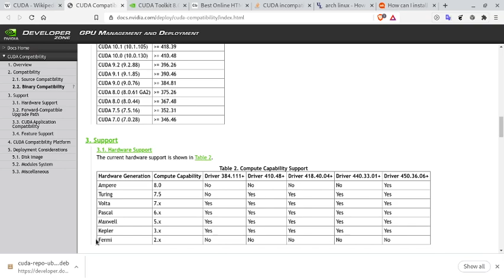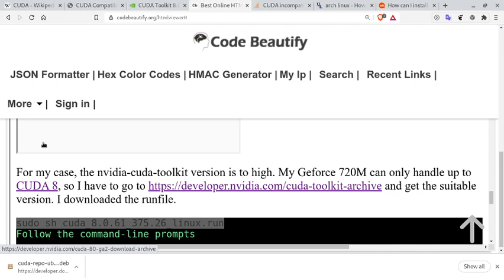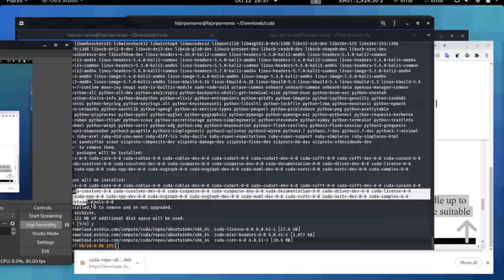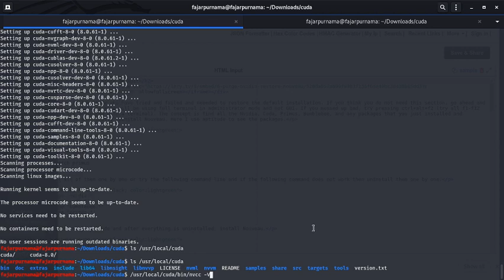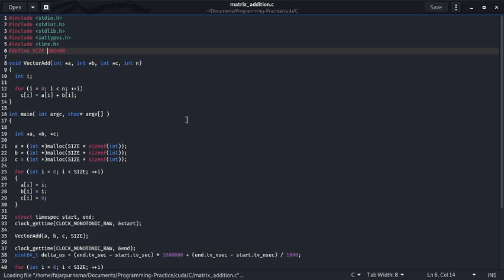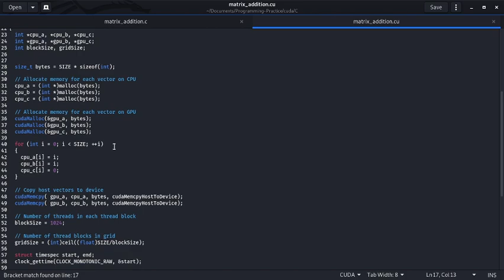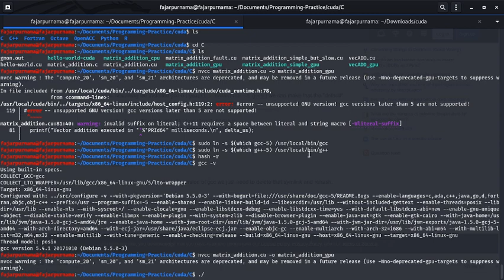4. Install Cuda Toolkit Kali Linux Optimus Laptop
If you prefer to read, then go to my article or alternatively if you are a crypto fan

00:00 checklist of Nvidia Card.
00:45 Download suitable CUDA version from website where I chose CUDA 8 deb network.
01:00 sudo dpkg -i [your deb package].deb and apt-key add /var/cuda. /[...].pub (which will be shown on your terminal)
01:40 apt update && apt install cuda-toolkit-8-0
03:35 Edit /etc/environment, edit and add the following lines:

PATH="/usr/local/sbin:/usr/local/bin:/usr/sbin:/usr/bin:/sbin:/bin:/usr/games:/usr/local/games:/usr/local/cuda/bin"
LD_LIBRARY_PATH="/usr/local/cuda/lib64:/usr/local/cuda/targets/x86_64-linux/lib"

03:45 reboot and after that try nvcc -V
04:45 try some C and still need fixing or maybe just reboot